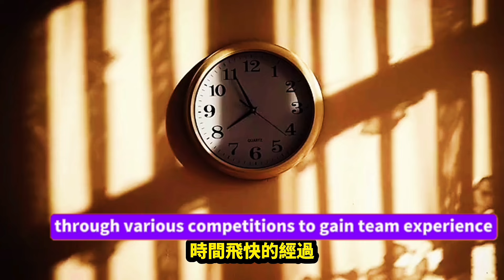Kyoto Tachibana High School Band ,American Rose Parade11/24 Farewell Party#筑芊心